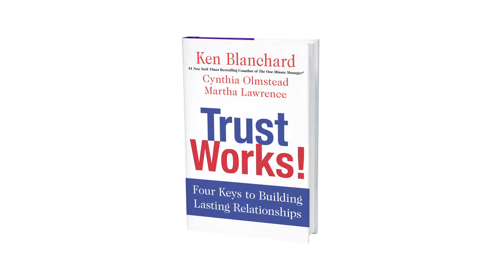Trust Works! Book Video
In this enlightening guide developed from his popular Trust Works! training program, #1 bestselling author and management guru Ken Blanchard turns his vast knowledge and insight to one of the most timely and complex issues that affects all areas of o